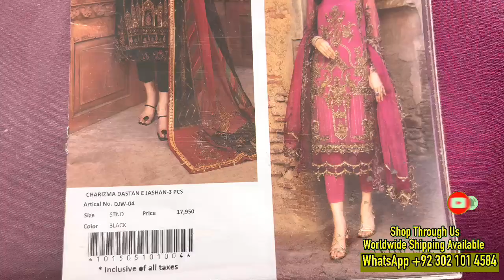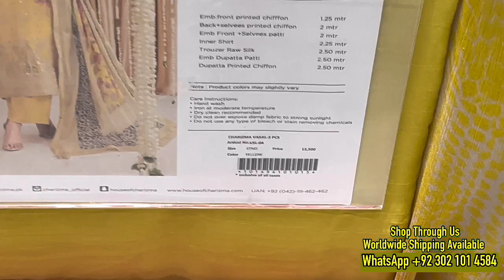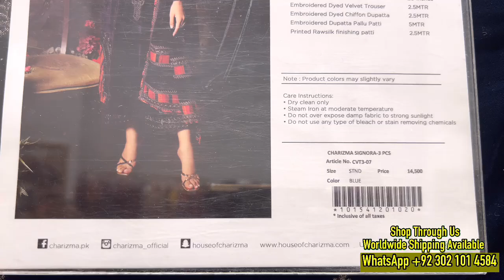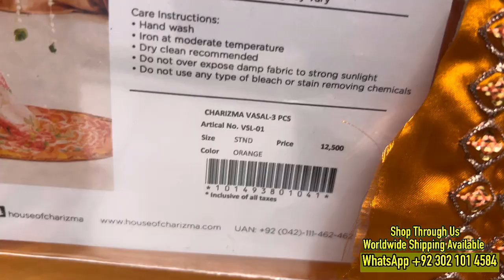Charizma flat 40% sale 2023|| Charizma unstitch sale 2023 || Sale Start today